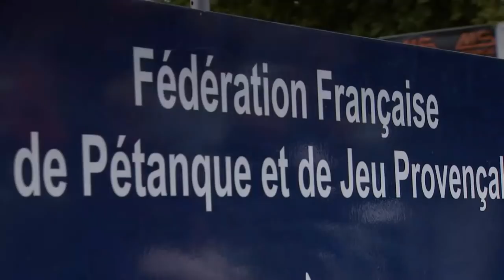Championnat de France triplette 2018 Première demi finale